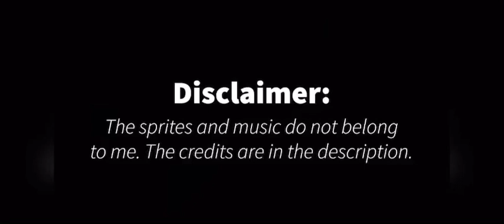Dragon Ball Super Ultimate Showdown: A New Fighter Approaches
Download

Sprite Credits:
Erickjcrack 507
Rud390
Lazar0
Edgardo
orumaitoobeso
Majinvegeta95
ErickFL